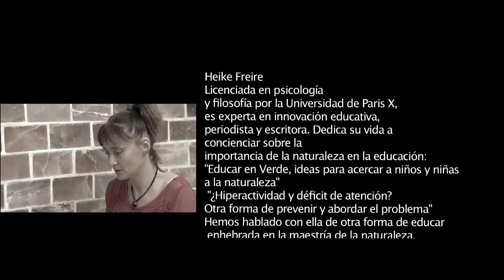Entrevista Heike Freire. La sabia educación de la naturaleza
Licenciada en Psicología y Filosofía por la Universidad de Paris X, Heike Freire es experta en innovación educativa, periodista y escritora y dedica su vida a concienciar sobre la importancia de la naturaleza en la educación a través de cientos de artículos, conferencias, formando o con libros "Educar en verde. Ideas para acercar a niños y niñas a la naturaleza" e "¿Hiperactividad y déficit de atención? Otra forma de prevenir y abordar el problema". Hemos hablado con ella de otra forma de educar enhebrada en la maestría de la naturaleza.